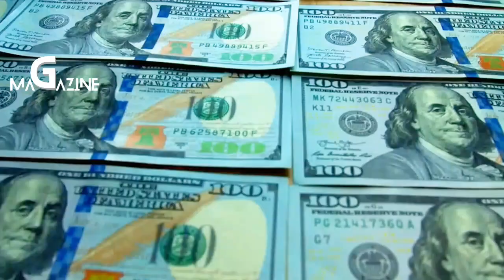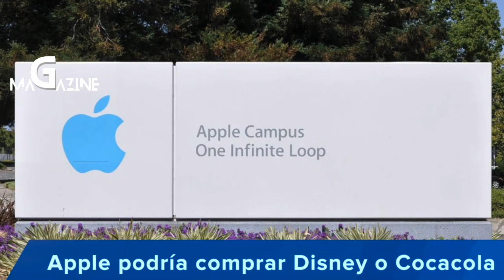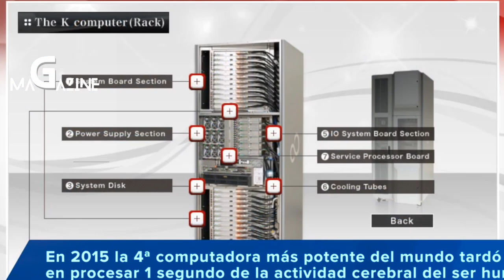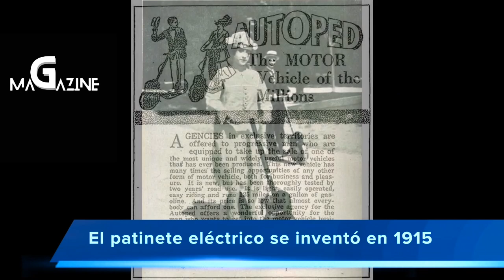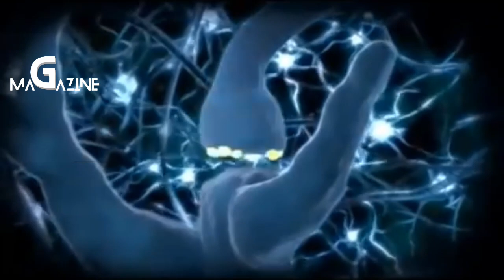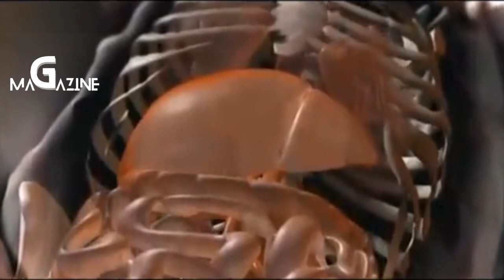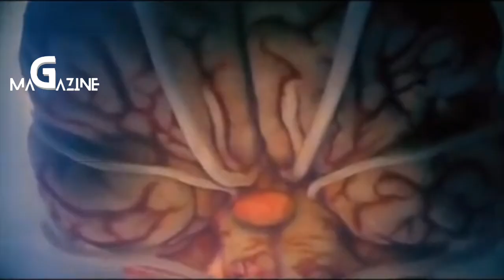G MAGAZINE TU REVISTA FAMILIAR nuevo programa.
@vrtv9255 G MAGAZINE TU REVISTA FAMILIAR